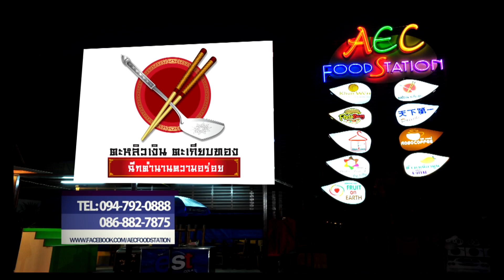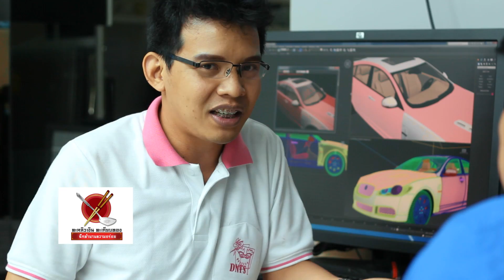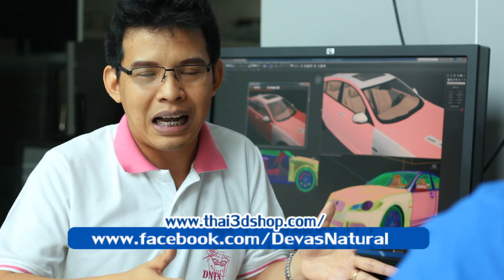รายการ ตาถึง ตอน เครื่อง workstation โดย เดวาส์ เนเชอรัล (คุณ ศักรินทร์ - MD)